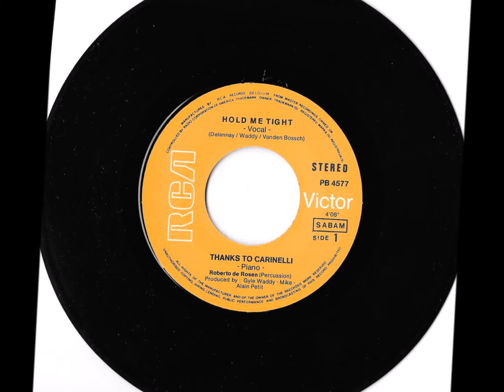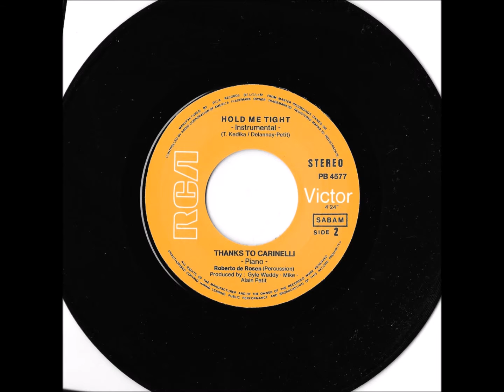The J.M.T. Band featuring Gyle Waddy - "Hold Me Tight" - 1981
"Hold Me Tight" was/is a 45 RPM record, PB4577, which was released on the RCA Victor label in August 1981. After several changes in the group, it was in 1983 that the band changed it's name from The J.M.T. Band to The G.M.T. Band.